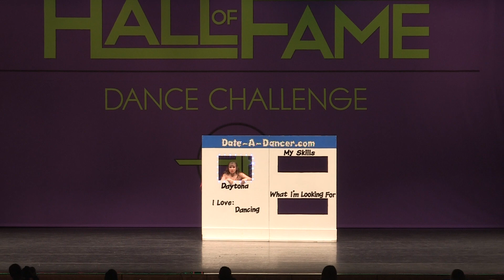DAYTONA ARMSTRONG - 1ST PLACE OVERALL (TOP KC) & JUDGES CHOICE (Hall of Fame)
Daytona won a Judges Choice award for her musical theater solo that was in the rookie division from Hall of Fame 2017 - OKC. She also Placed 1st Overall at the TOP Regionals KC in the novice solo bracket and grabbed a second Judges Choice award with this solo.